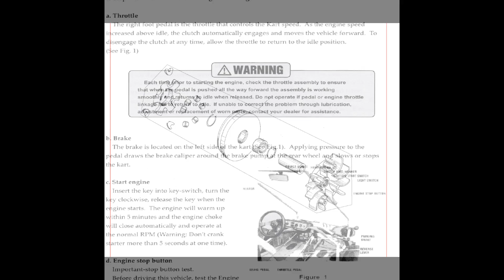Carter Talon 150 GX FX DLX Series - Service Repair Manual - Parts Catalogue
English Service Repair Manual and Parts Catalogue, to buggy Carter Talon 150 GX-FX-DLX Series.